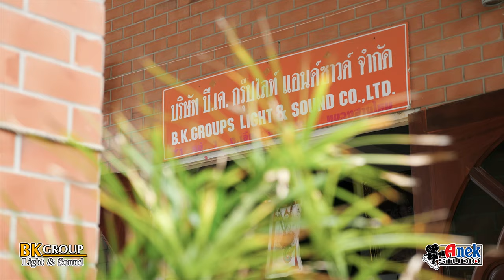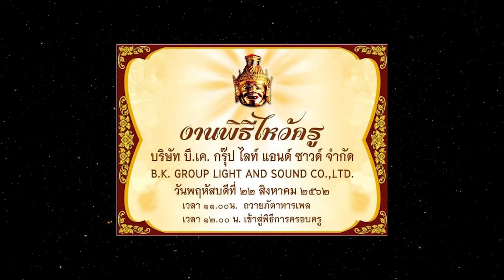งานไหว้ครู 🔊 BK GROUP 🌟 วันที่ 22 สิงหาคม 2562